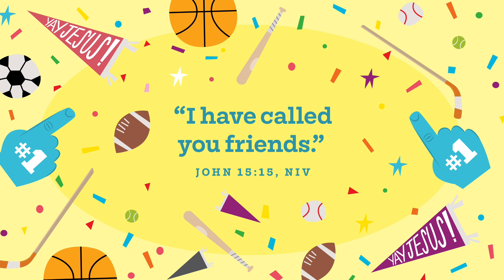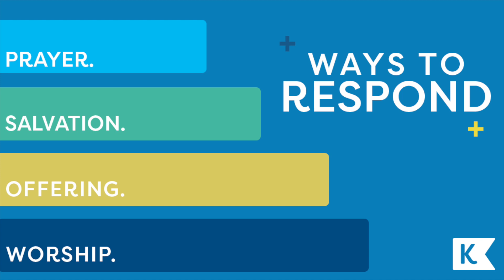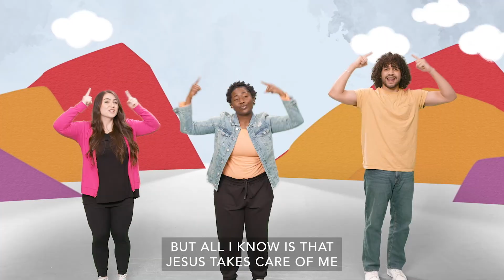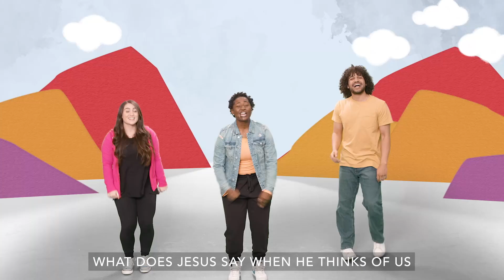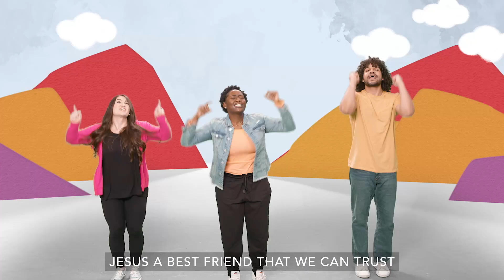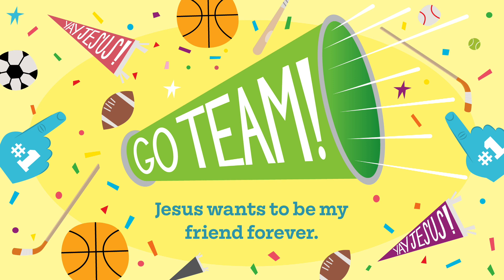Kidscoast at Home | Preschool | March Week 5